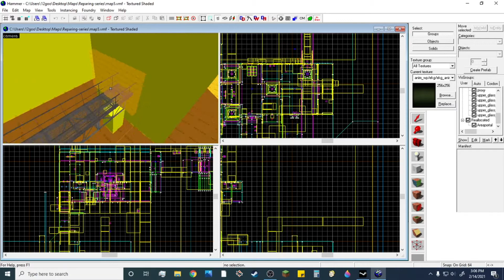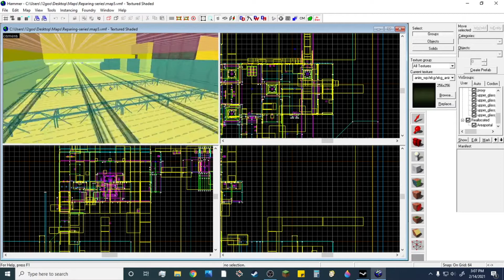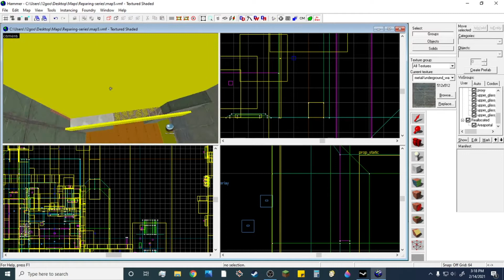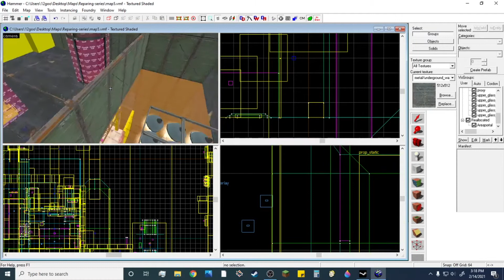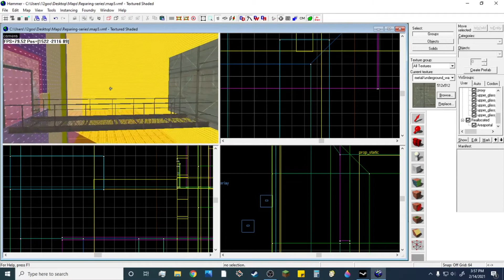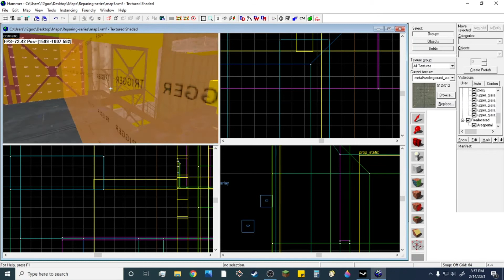Hammer: Repairing Aperture Science Innovators Ep 5